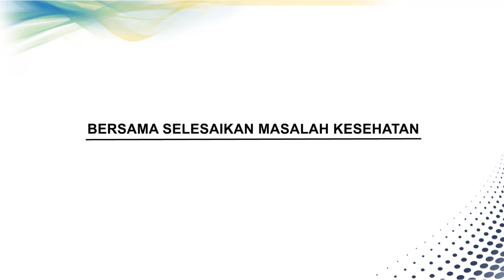Bersama Selesaikan Masalah Kesehatan di Agats Papua